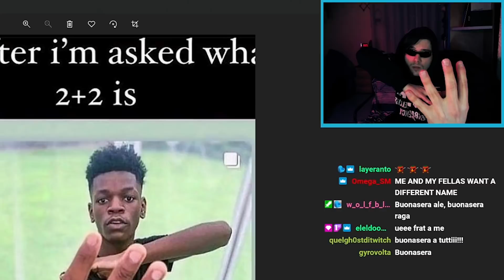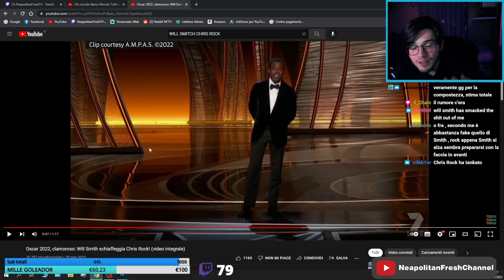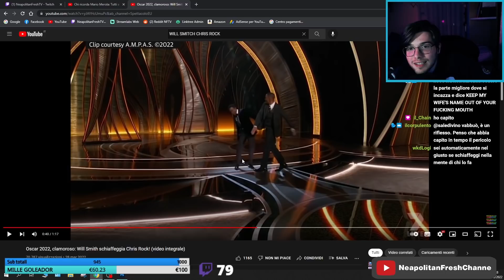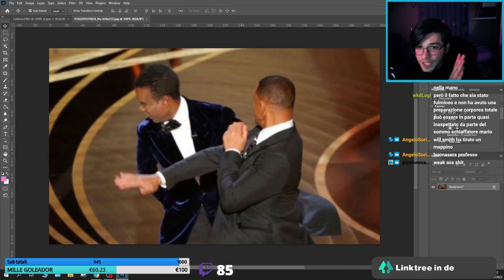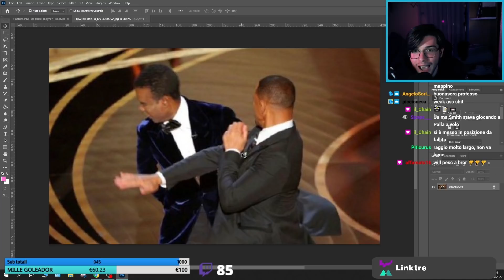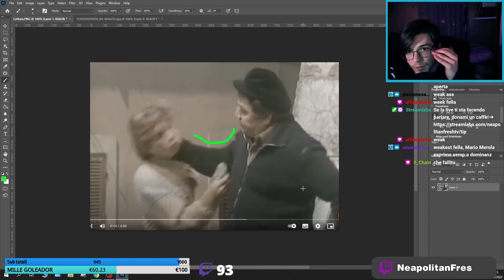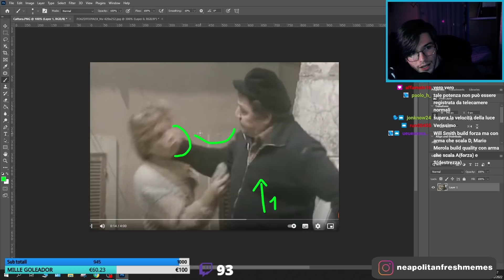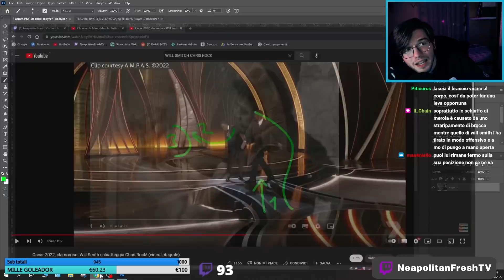Analisi tecnica dello schiaffo di Will Smith e confronto con Mario Merola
𝗡𝗲𝗮𝗽𝗼𝗹𝗶𝘁𝗮𝗻 𝗙𝗿𝗲𝘀𝗵 𝗠𝗲𝗺𝗲𝘀 by 𝗔𝗹𝗲𝘅 𝗢𝘇𝗺𝗮